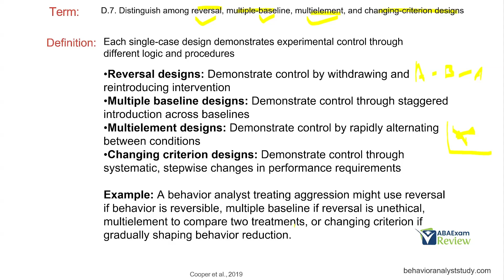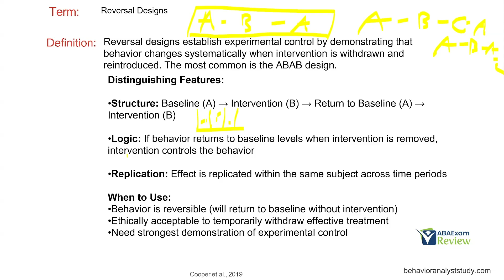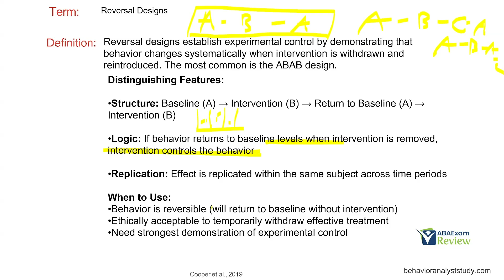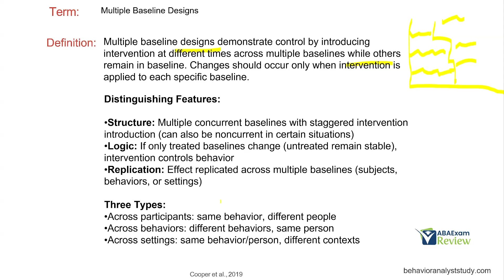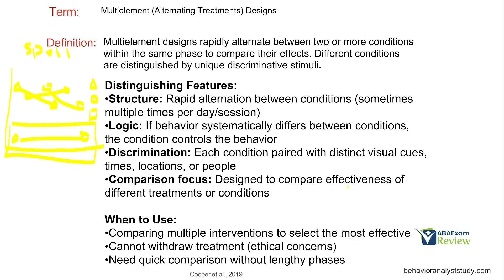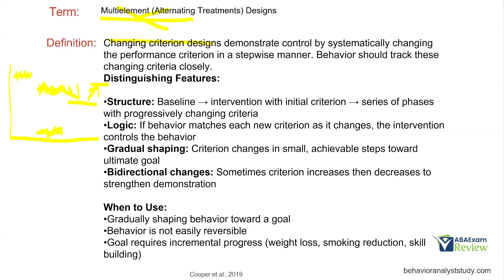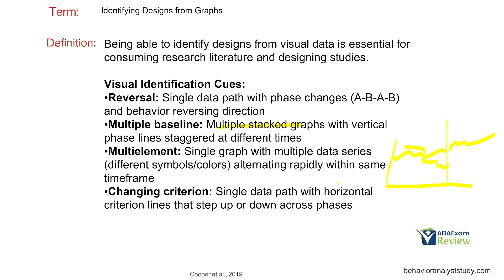Reversal, Multi Baseline, Multielement, Changing-criterion | 6th ed. BCBA® TCO D7 | ABA Exam Review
Master D.7: Distinguishing Single-Case Designs (Reversal, Multiple-Baseline, Multielement, & Changing-Criterion!)

Confused about which single-case experimental design (SCED) to use? This comprehensive video on D.7 of the BACB task list clarifies the four major designs: Reversal (A-B-A), Multiple-Baseline, Multielement (Alternating Treatments), and Changing-Criterion. We'll break down the specific structure, when to use each one, and the distinct way each design demonstrates experimental control. Mastering these is essential for designing effective research and interventions.

In this video, you will learn:

The core logic and structure of the Reversal (A-B-A) design and its limitations.

How the Multiple-Baseline design demonstrates control across behaviors, settings, or subjects.

The structure and benefits of the Multielement design for comparing two or more interventions rapidly.

When to apply the Changing-Criterion design for behaviors that are measured cumulatively.

Key terminology to distinguish these four primary SCEDs.

Why mastering D.7 is critical for interpreting and conducting ABA research.